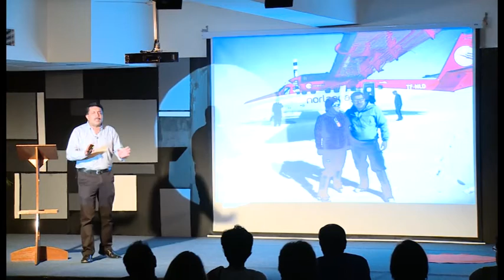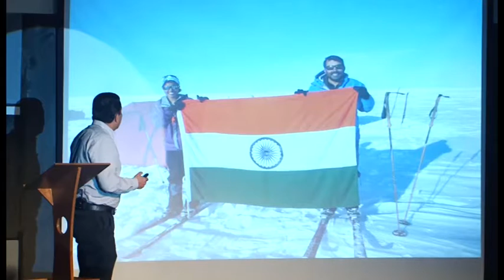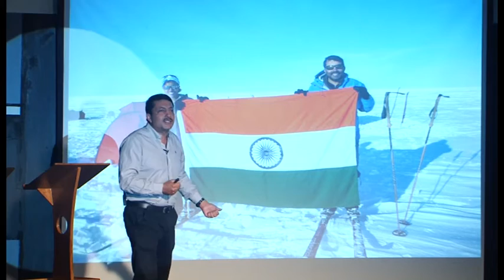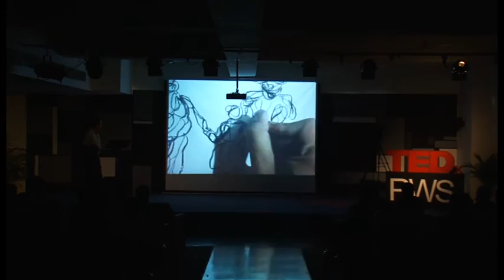Around The World | Ajeet Bajaj | TEDxPWS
Ajeet Bajaj speaks at a 2015 TEDx event in Aravali, India.

Mr. Bajaj is an adventurer with a passion for high-octane sports. Although he is widely known for having skied in the North Pole and South Pole within the course of a single year, he has also won the bronze medal in the national games for kayaking and a silver and two bronzes in international rafting competitions.

His career spans far and wide: he has been the Captain of the International Team for World Whitewater Champions, a climbing instructor at the French National School of Alpinism and Skiing, Fellow of the Royal Geographical Society and former President of the Adventure Tour Operators Association of India along with being highly experienced in sports like rock climbing, snorkelling, scuba diving, and bungee jumping.

It is this unending zeal and passion for his field that led him to be the honoured recipient of the prestigious Padma Shree award.